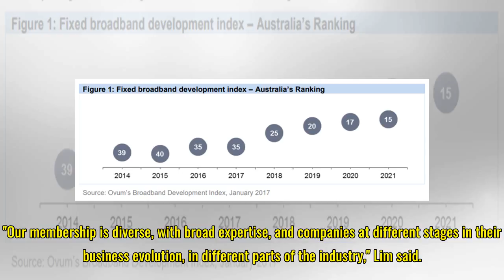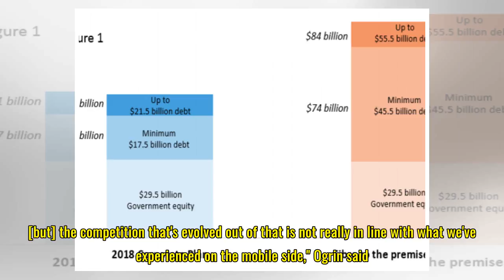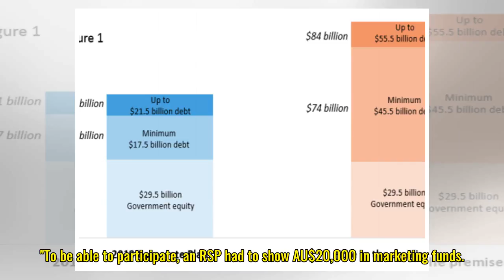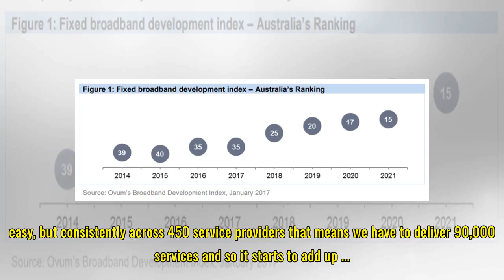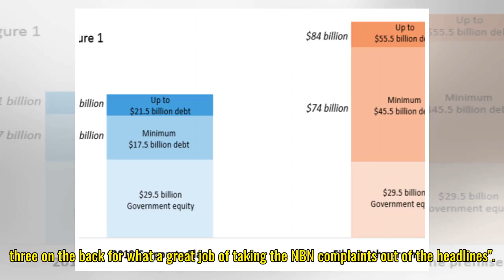Small telcos band together to push for NBN market share